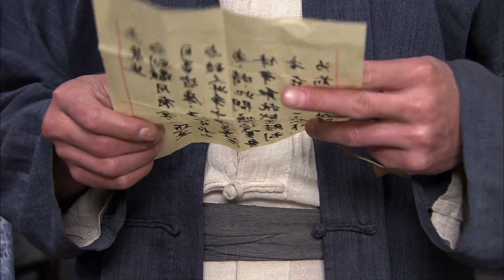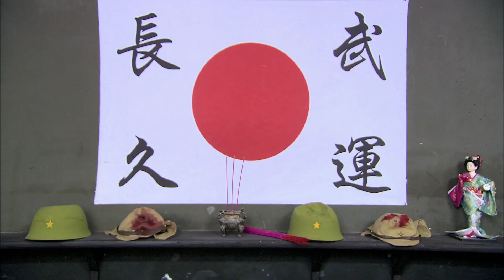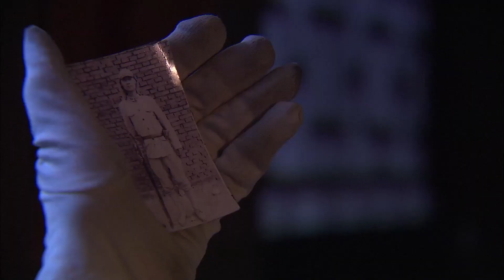MULTISUB热血抗日电视剧【神兵出没🗡️ 】EP10 |🏹齐鲁大地上四位身怀绝技的民间侠客，通过高超绝世武功来进行抗日活动，开展了一场轰轰烈烈的抗日故事。⚔️ 主演：吴京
剧名Name：神兵出没
主演Cast：吴京
简介：🏹齐鲁大地上四位身怀绝技的民间侠客，通过高超绝世武功来进行抗日活动，开展了一场轰轰烈烈的抗日故事。⚔️